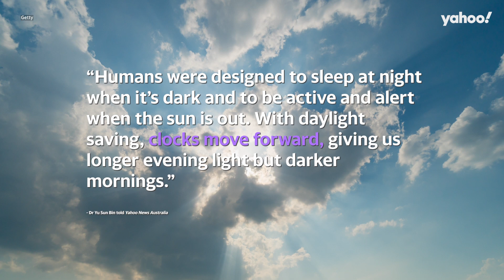‘Concerning’ effect of daylight saving for millions of Aussies | Yahoo Australia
Dr Yu Sun Bin told Yahoo News Australia for many Aussies, switching the clocks forward can feel like a case of bad jet lag, adding, “We know [it] reduces sleep time by about approximately 40 minutes overall. With people feeling more tired, that’s where we see concerning effects - increased risk of heart attacks and strokes and possible car accidents.”

Dr Emiliana Tonini added, “Humans were designed to sleep at night when it’s dark and to be active and alert when the sun is out. With daylight saving, clocks move forward, giving us longer evening light but darker mornings. That shift disrupts circadian rhythms and can lead to misalignment of our body clock with natural light-dark cycles. For example, more light in the evening can delay sleep and morning darkness can affect exercise and alertness.”

Tonini stated circadian disruption is associated with a lot of different health problems, such as cardiovascular disease, metabolic presentations, and mental health conditions.

Companion animals can also be impacted by daylight saving, with dogs in particular sensitive to routine changes. While most cope with the changes just fine, adjustments to the schedule we impose on them, such as feeding, exercise and bedtimes, may make some animals anxious.